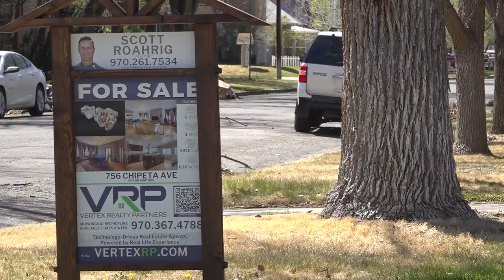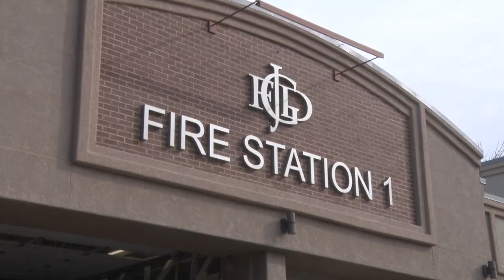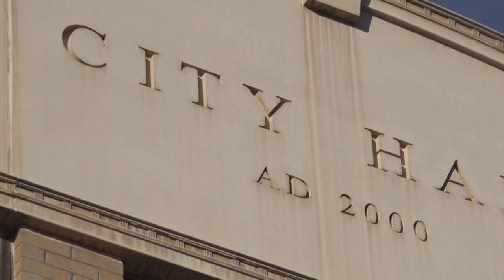City Council makes bid for transitional housing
The Grand Junction City Council recently agreed to submit a bid of $750,000 to buy a house to help with transitional housing for new city employees—which includes those hired to work for Grand Junction Police and Fire departments.